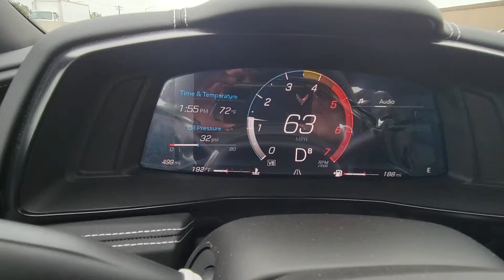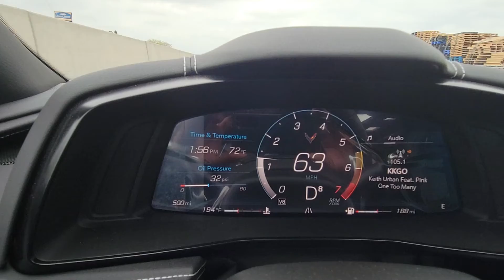hidden jems on c8